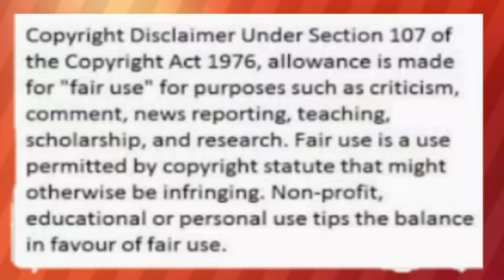NADINE LUSTRE, ANO NGA BANG KLASENG KAIBIGAN SA MGA FRIENDS NITO AT ANO ANG BINUKING NILA ? ALAMIN!